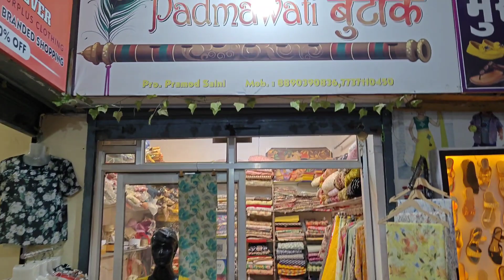Pilani maie Padmavati 😮😮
pilani padmavati padmavati movie#The ink news#daily vlog#song#new movie#padmavati shutting